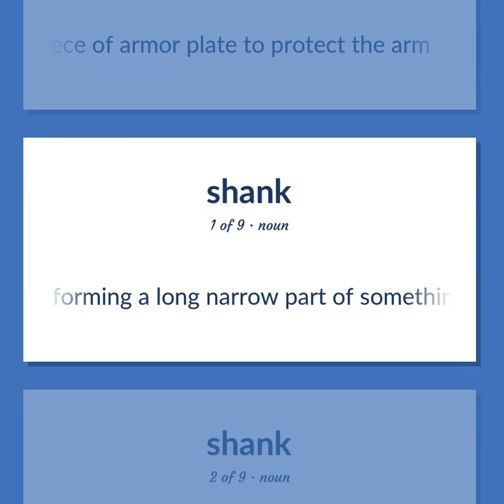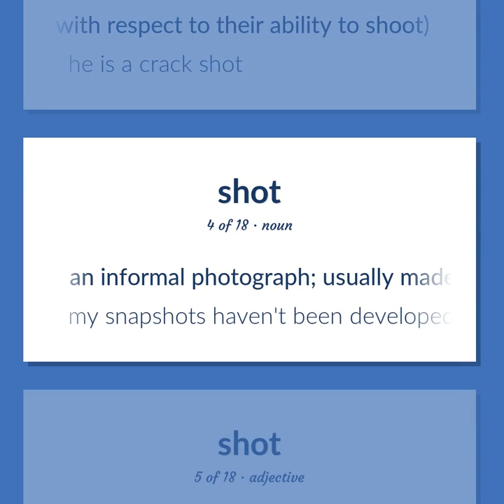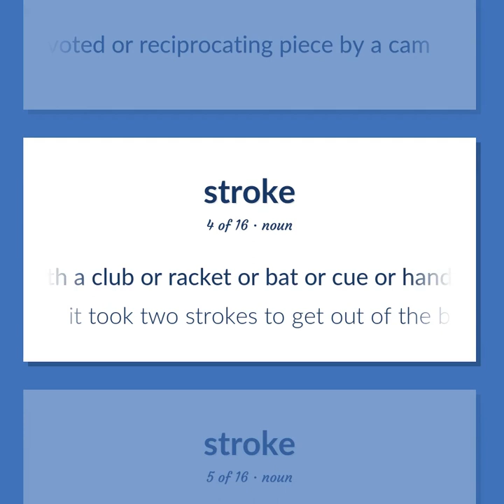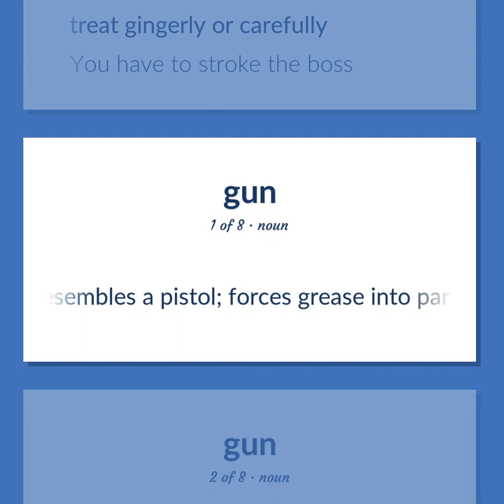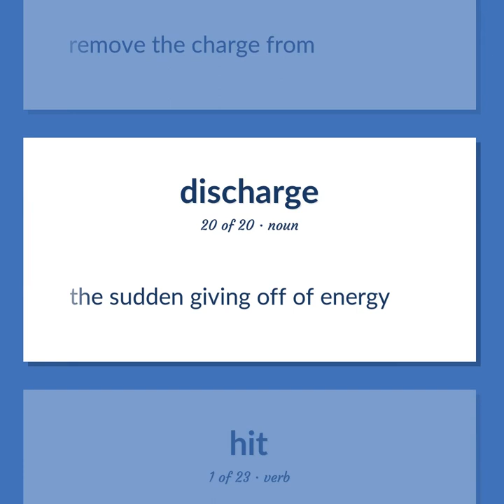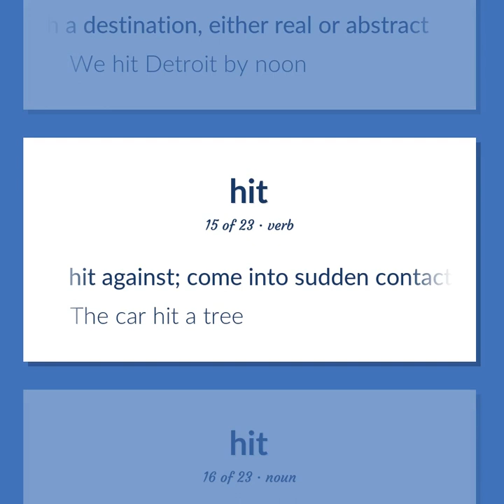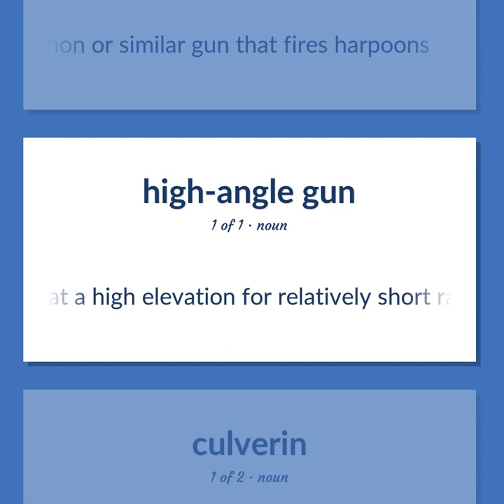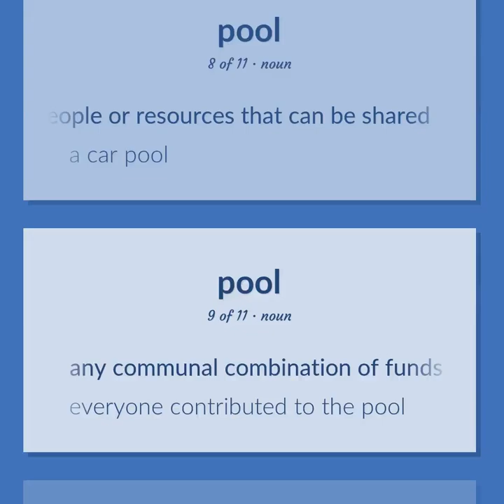Cannon - 146 English Vocabulary Flashcards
CANNON meaning. Following our free educational materials, you learn English in a great way with ease and efficiency.